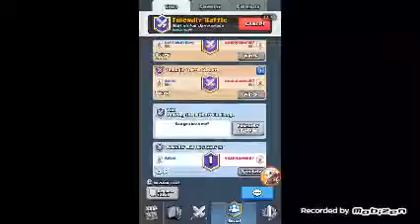Dart Goblin? | Clash Games